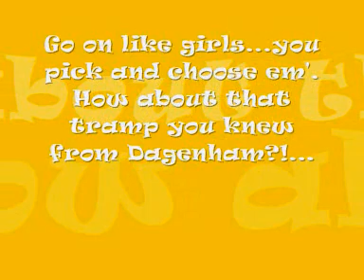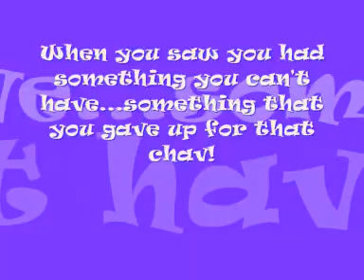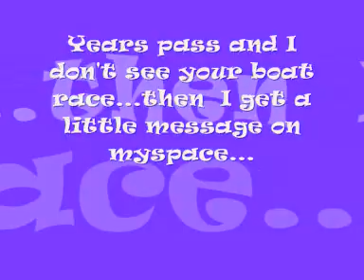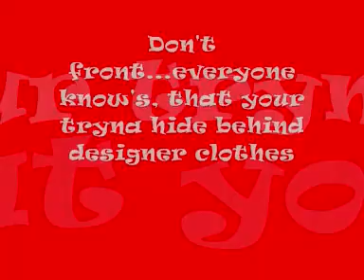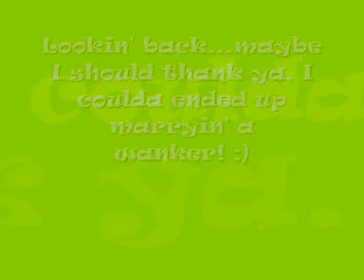Lauren Mason Jay Onscreen Lyrics 0001